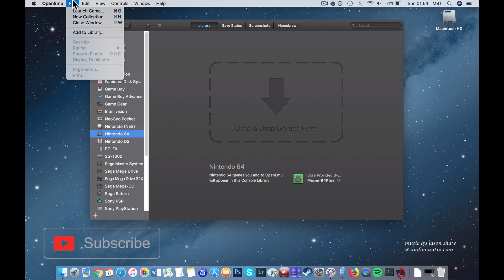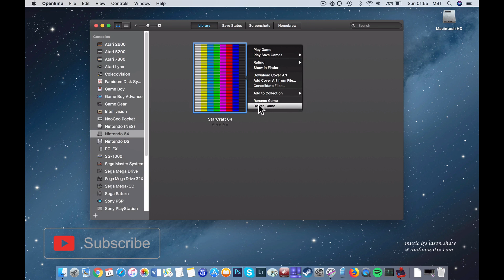StarCraft 64 | MAC | Nintendo 64